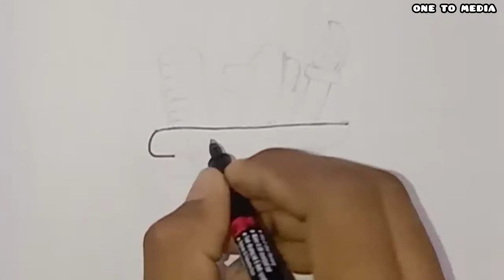How to draw a simple PENCIL BOX ✏️ STATIONARY | easy & simple for everyone | ONE TO MEDIA 😍😍😍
Our 117 th video 📸

വീഡിയോ ഇഷ്ടപ്പെട്ടാൽ തീർച്ചയായും  sᴜʙsᴄʀɪʙᴇ , ʟɪᴋᴇ , sʜᴀʀᴇ & ᴄᴏᴍᴍᴇɴᴛ  ചെയ്യാൻ മറക്കല്ലേ 😌💥

നിങ്ങളുടെ സഹകരണമാണ് എന്റെ വിജയം 🙌🥰

നിങ്ങളുടെ എല്ലാവിധ സഹകരണവും ഞാൻ പ്രതീക്ഷിക്കുന്നു ❤️😍

ഇനിയും ᴏɴᴇ ᴛᴏ ᴍᴇᴅɪᴀ 😍 ʏᴏᴜ ᴛᴜʙᴇ ᴄʜᴀɴɴᴇʟ  sᴜʙsᴄʀɪʙᴇ , ʟɪᴋᴇ , sʜᴀʀᴇ  &  ᴄᴏᴍᴍᴇɴᴛ ചെയ്യാത്തവർ ഉണ്ടെങ്കിൽ ഇപ്പോൾ തന്നെ  sᴜʙsᴄʀɪʙᴇ , ʟɪᴋᴇ , sʜᴀʀᴇ & ᴄᴏᴍᴍᴇɴᴛ ചെയ്യുക  😉😌

ᴏɴᴇ ᴛᴏ ᴍᴇᴅɪᴀ
    ʏᴏᴜ ᴛᴜʙᴇ ᴄʜᴀɴɴᴇʟ 👇

This is the channel which ᴡᴇ ᴡɪʟʟ ᴜᴘʟᴏᴀᴅ sᴏ ᴍᴀɴʏ ᴠɪᴅᴇᴏs sᴜᴄʜ ᴀs ʟɪᴋᴇ ,

PLEASE